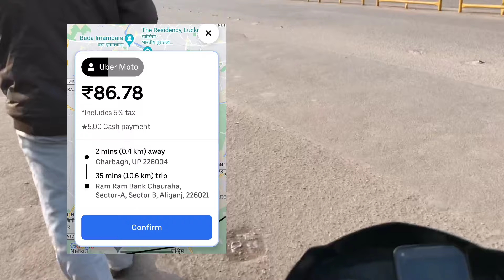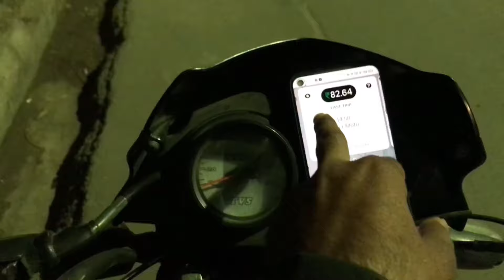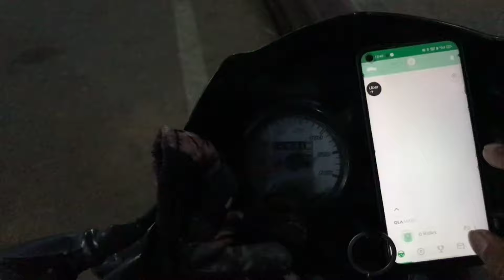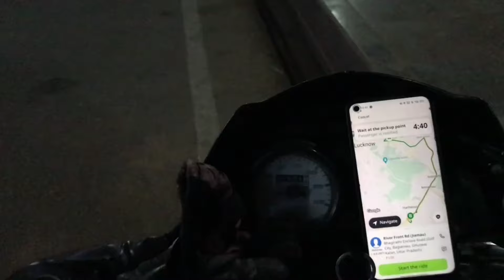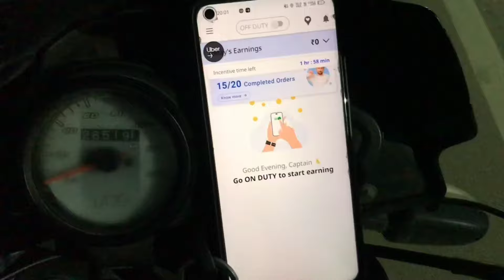सुबह 7 से रात 8 बजे तक इतनी ठंडी में 🥶 | Rapido Ola Uber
indrive fake ride
indrive fraud
indrive scam
bike taxi fraud
rapido captain id suspended
rapido captain id blocked
sunday part time earning
sunday full time earning
rapido office lucknow
rapido Office
bike taxi banned wright or wrong
commercial number plate for everyone
bike taxi banned in India
bike taxi banned in lucknow
bike taxi ilegal
bike taxi banned in Delhi Ncr
bike taxi banned in Up
no more bike taxi
no more bike services
bike taxi service rate high

Full day earning
rapido captain sallery
rapido fraud
ola bike
uber moto
uber fraud
indriver
maxim

I make great money earning with Uber and I think you’d love it too.

how to join bike taxi
part time earning with bike
online fraud se kaise bache
online payment
Rapido bike taxi me kitna earning hota hain Rapido captain kitna earning karte hai
Rapido earning
rapido bike taxi kaise book kare rapido bike taxi earnings
rapido bike taxi app kaise chalaye rapido bike taxi vs auto driver
ola bike taxi earning how to join ola bike taxi
ola bike
ola bike taxi ride
ola bike joining process
How much Uber bike driver earn in lucknow
Uber bike income in lucknow
Uber Moto salary in lucknow

My Gadgets :-
I phone 7
Realme 6i
Boult Audio Probass EQCharge
Mi 3i 10000mah
Bflix 10000mah
Hiffin Helmet Mount
Tvs Sport